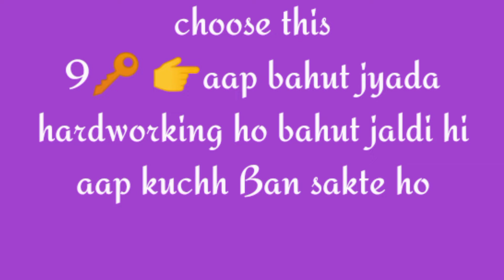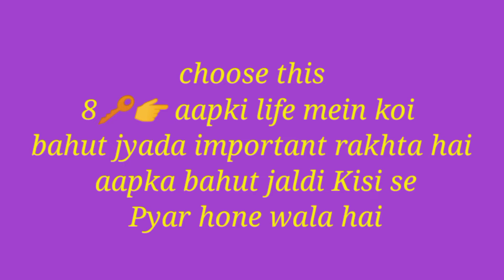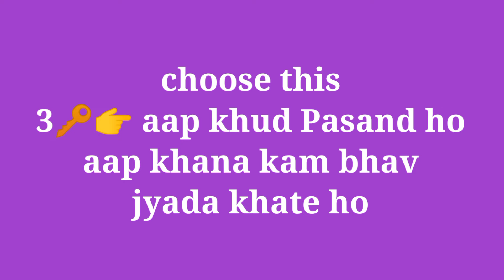choose one number|aapki jindagi ka Raz| love quiz game today| choose your no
love game ||  what is your lover best secret || True love secret || choose one numbmessageove secretLove quiz || Love game || aapka

what is your lover best secret
discover who has a secretly love with you
discover who has a secret Crush on you
how is secretly in love with you ? personality test
secret of a happy relationship in Hindi
the secret to a long lasting relationship
3 sign true love
the biggest secret of a happy relationship
I test will show how many people secretly love with you
tell me your name and  I'll Reveal your tu love soul mate

I will guess your crush name
I can guess your age
personality quiz
Sandeep maheshwari relationship status
who is a secretly love with you
Dr shekhar Sharma Rashi
long distance relationship maheshwari
Sandeep maheshwari relationship advice
happy relationship

bright side love best
Hidden love message
hidden I love you message
hidden I love u next message
unaccepted  hidden love quotes
secret admired quotes
quotes about secret love relationship
hidden I love you quotes
best friend secret love quotes
relationship with best friend
my life partner is my best friend
why your parents should be your best friend
best love quotes
starting your relationship with your best friend
why your parents should not be your best friend
best friend to life partner quotes
best friend relationship meaning